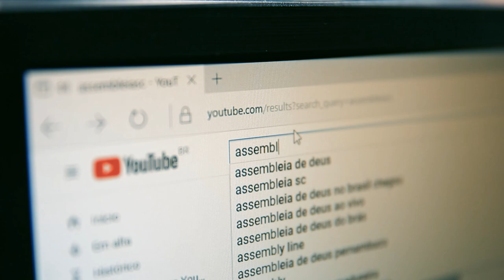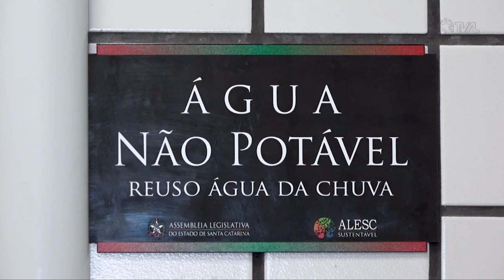Semana nacional do lixo zero: iniciativa convida sociedade a refletir sobre o descarte - 30/10/24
A semana nacional do lixo zero começou no dia 25 de outubro e vai até 3 de novembro. Você conhece a iniciativa? Ela é um convite à sociedade para a reflexão sobre o consumo e a responsabilidade pelos resíduos.